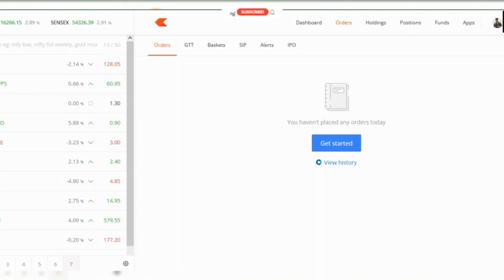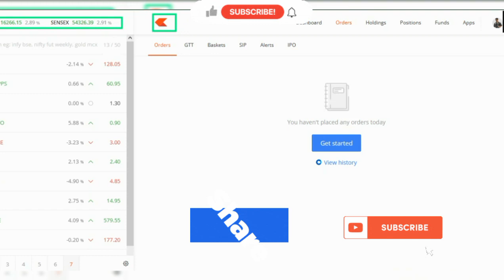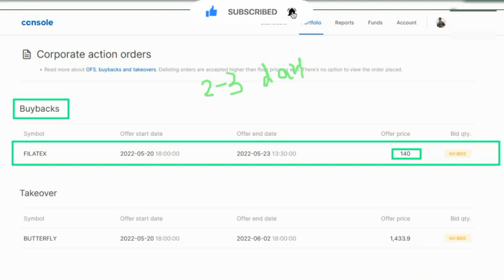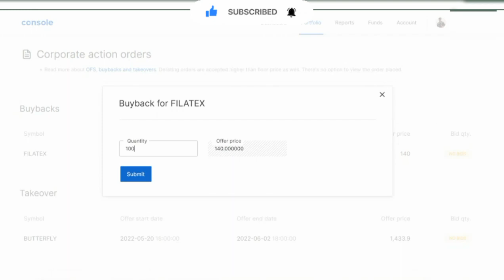How To Apply For Buyback Of Shares | Buyback of Equity shares